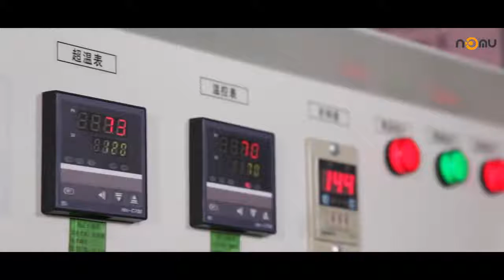Купить неубиваемый телефон NOMU S50 PRO прочный 4G смартфон водонепрониц ЛУЧШАЯ ЦЕНА НА АЛИЭКСПРЕСС